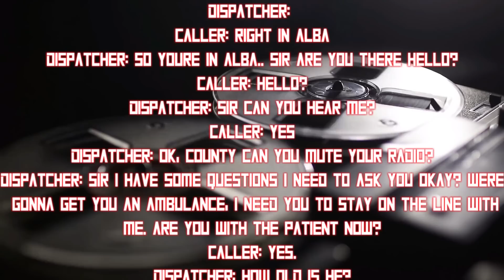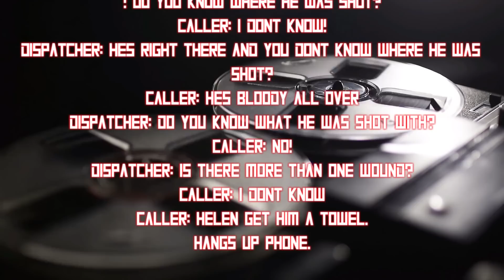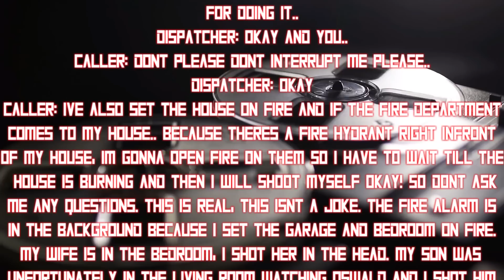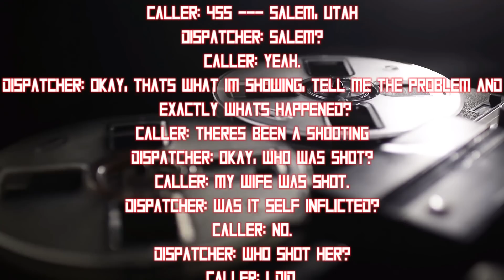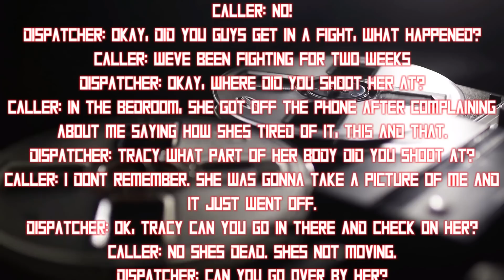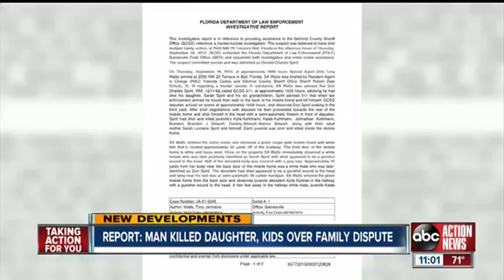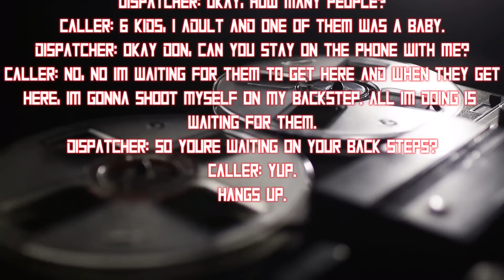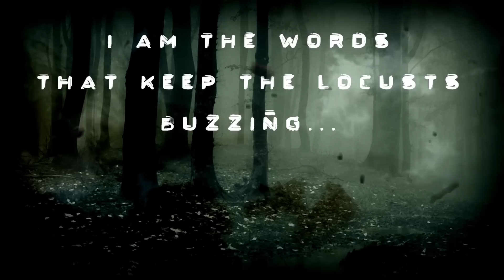5 Real 911 Calls | Vol.6 | Real Scary 911 Calls | Creepy 911 Calls | True Scary 911 Calls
Warning: If You Are Easily Offended, Please Do Not Watch This Video.
Email Your Stories:
Stock Footage:
VideoBlocks: